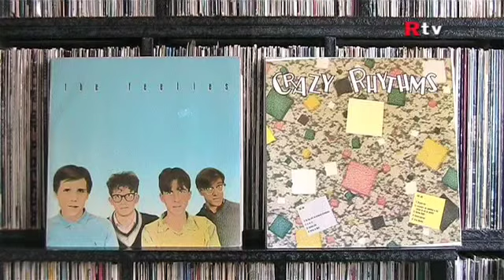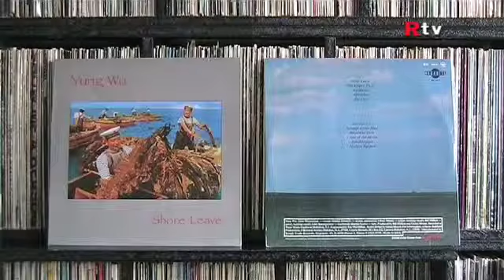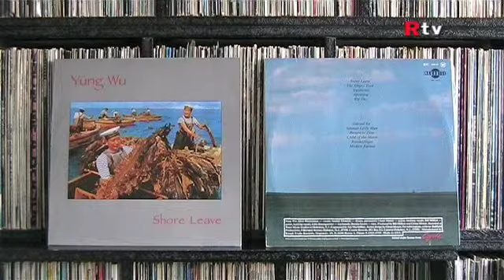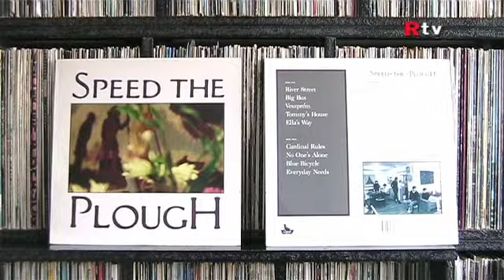Feelies - Biografie - Record Sleeves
Biografie Record Sleeves